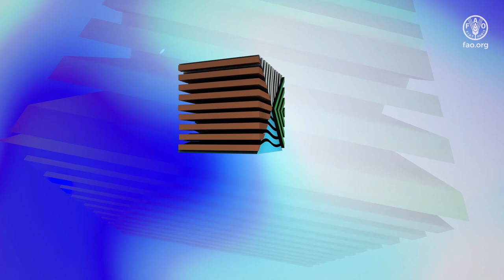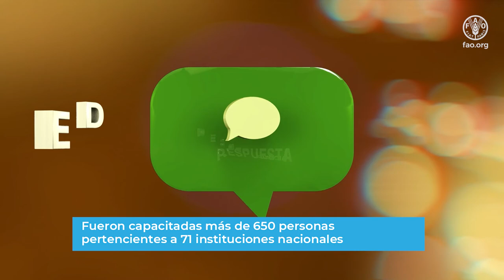IRES: Pasos en la rehabilitación productiva de municipios vulnerables al cambio climático en Cuba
El Proyecto "Resiliencia climática de los ecosistemas agrícolas de Cuba" (IRES) ejecutado en Cuba por el Ministerio de la Agricultura con asistencia técnica de FAO y financiamiento del Fondo Verde para el Clima, avanza en la rehabilitación de paisajes productivos de 7 municipios vulnerables al cambio climático, con acciones como el desbroce de 184 hectáreas de tierra invadidas por marabú y el establecimiento de seis módulos agroforestales y silvopastoriles con impactos en la producción de alimentos.